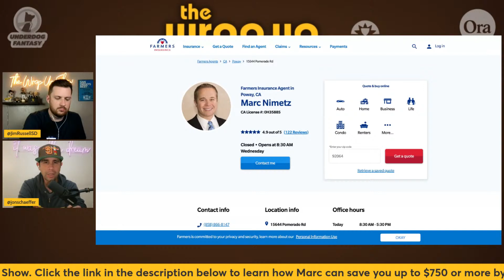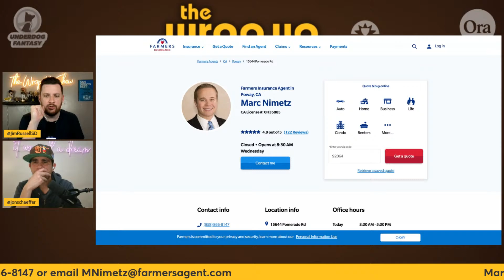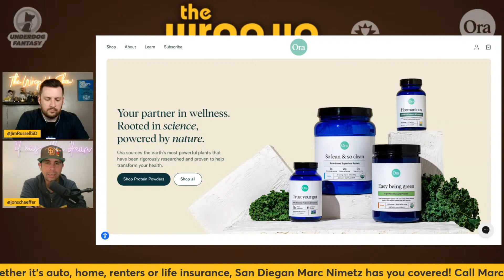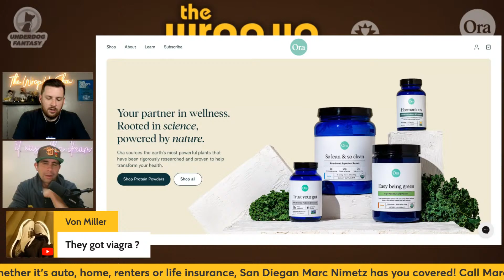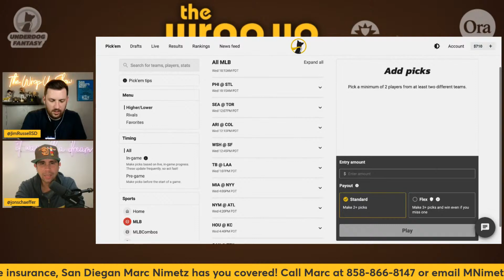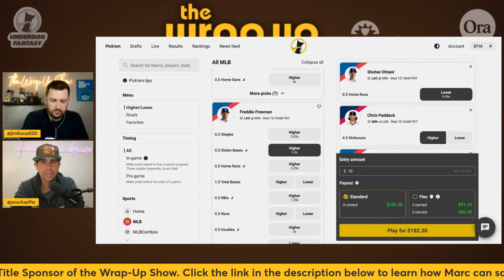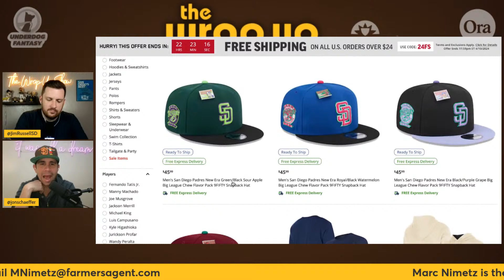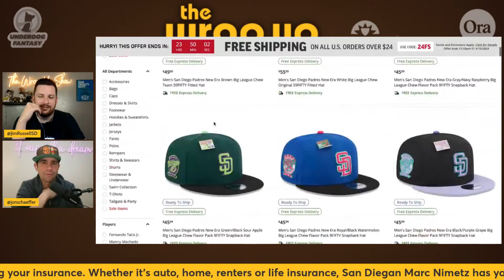Padres vs Cubs Postgame Wrap Up Show: Cubs 5 Padres 1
The Padres' bats went quiet in a 5-1 loss to the Chicago Cubs in the middle-game of a three-game series at Petco. Joe Musgrove was saddled with the loss.

🌟 Join the Wrap-Up Show membership program to get access to perks like custom emojis and more:

⭐ The Wrap-Up Show is presented by your local Farmer's Insurance Agent Marc Nimetz. If you’re shopping for auto, home, renters or life insurance here in San Diego, please support the Wrap-Up Show by choosing San Diegan (and huge Padres fan) Marc Nimetz

Ora is a natural supplement and plant-based nutrition company helping customers along their wellness journey. Their CEO Will is also a huge Padres fan that was born and raised in San Diego!

👕 SHOP PADRES MERCHANDISE AT MLBSHOP.COM: Shop the official online shop of the San Diego Padres, including on-field caps, jerseys, the latest apparel and more. Enjoy worry free shopping 100 day returns.